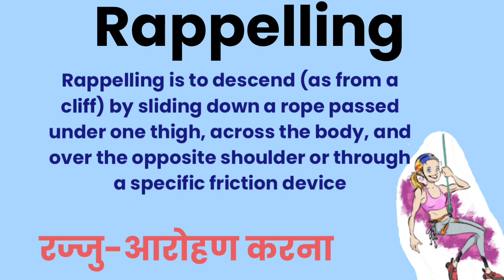Rapling meaning l meaning of rappelling l rappelling ka Hindi me matlab l vocabulary